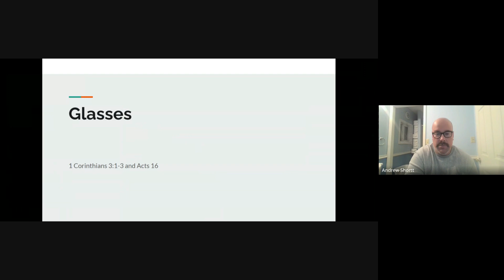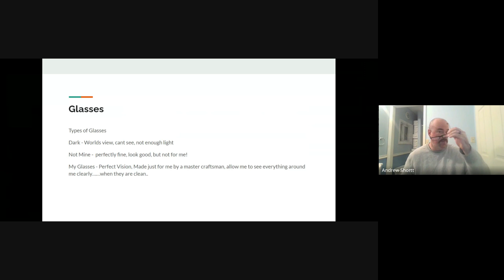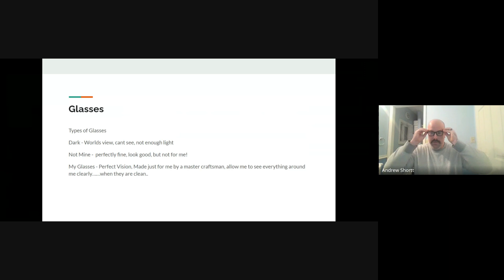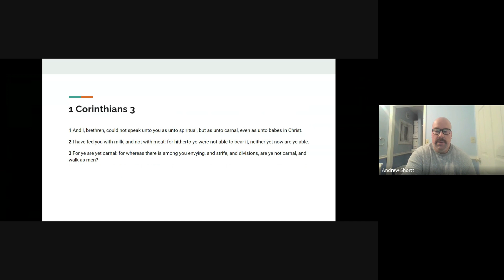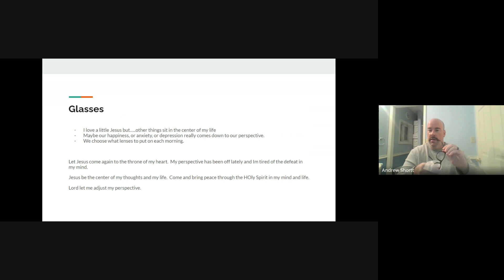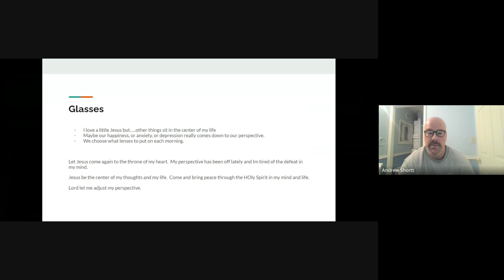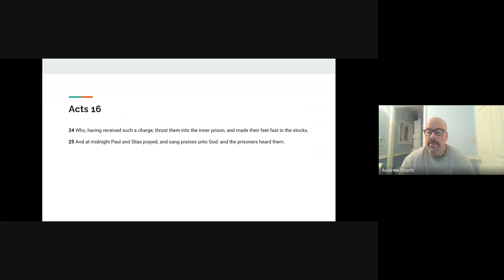Wednesday Devotion 1/24